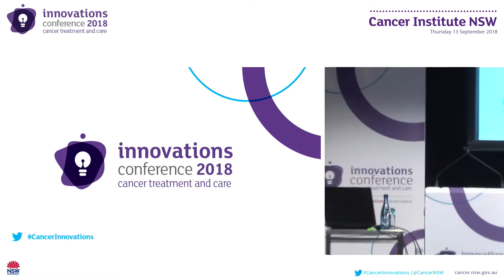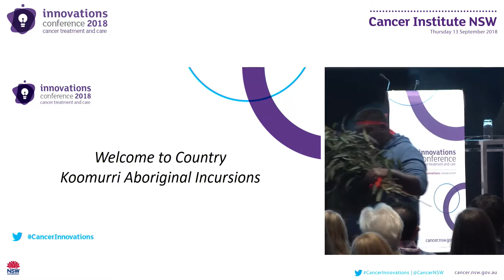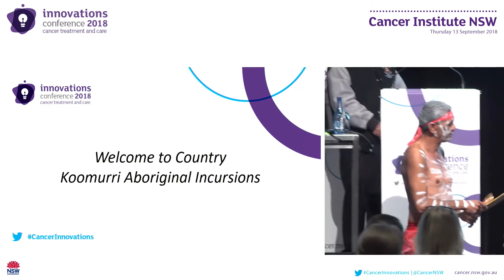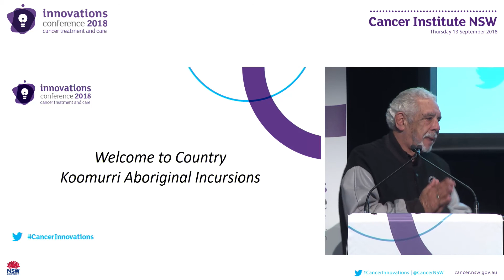Welcome to country